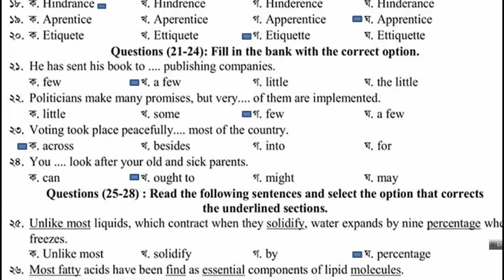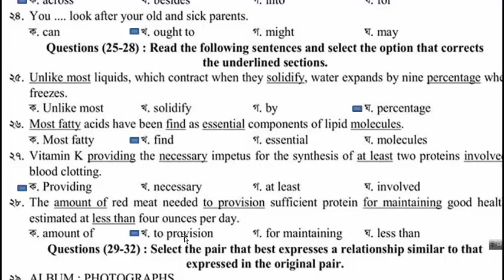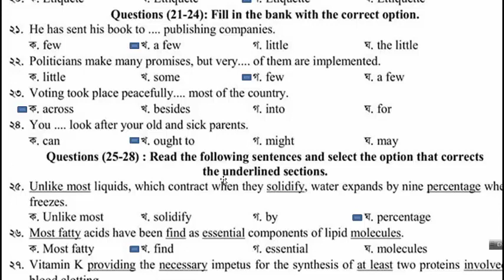JANATA BANK AND RUPALI BANK OFFICER MCQ ENGLISH SOLUTION। DATE: 13.12.2019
**শতকরা || গ্রামের লোকসংখ্যা increase/decrease ।।Percentage Basic পর্ব 14 by Shahriar Jewel

শতকরা || ভোটার সংখ্যা নির্ণয় ।।Percentage Basic পর্ব ১৩ by Shahriar Jewel

(Part-02)

Part-01

You can get support in the various fields:

1. Bank Job Preparation.

2. BCS and other PSC exam preparation.

3. Primary recruitment exam preparation.

4. NTRCA preparation.

5. Other job preparation.

6. University Admission preparation.

7.Admission preparation for EMBA(FBS), MBA(IBA), MBA(BUP), JU and other Universities.

Join us